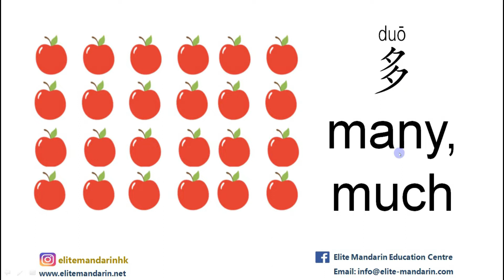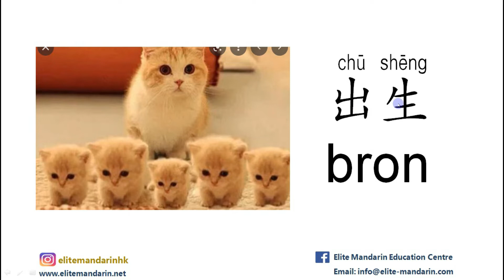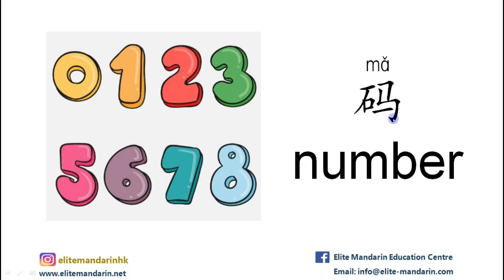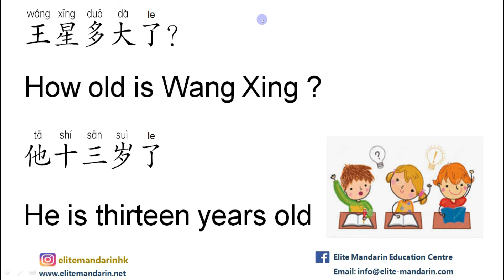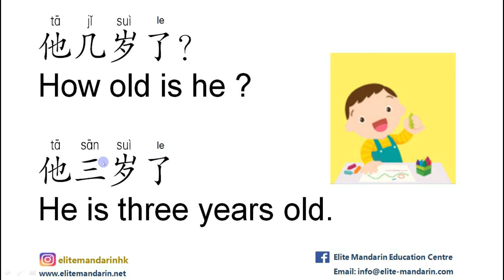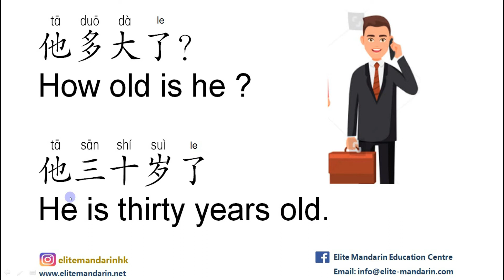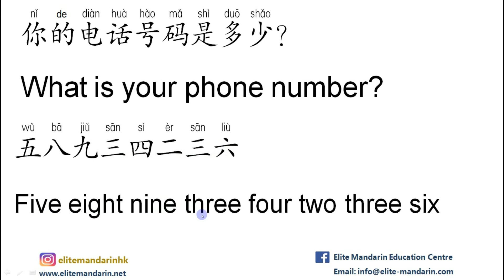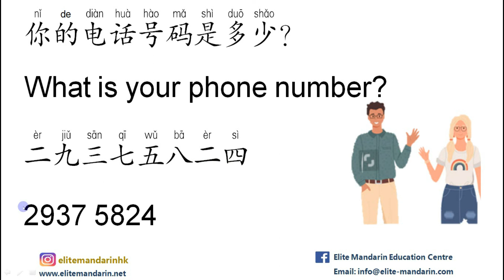Numbers3|Chinese For Kids|普通话|数字|少儿汉语|learn Chinese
In this video, we will learn the numbers.